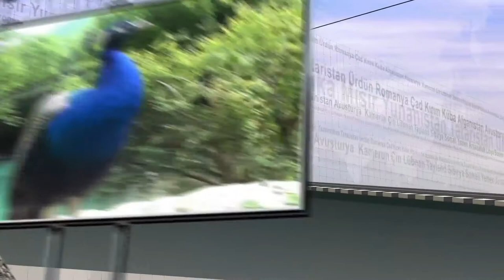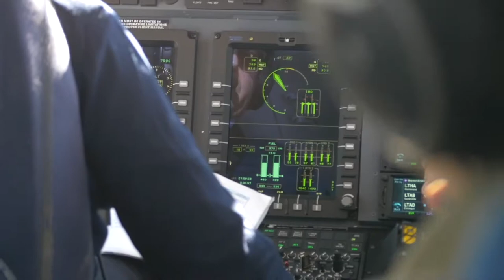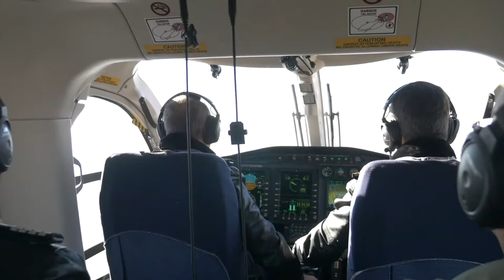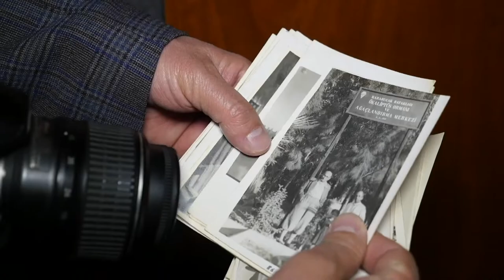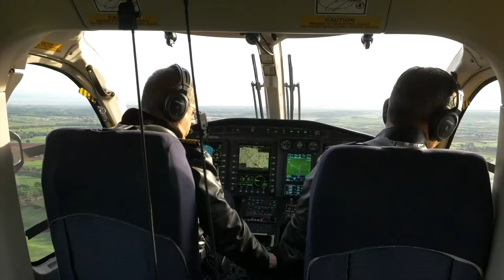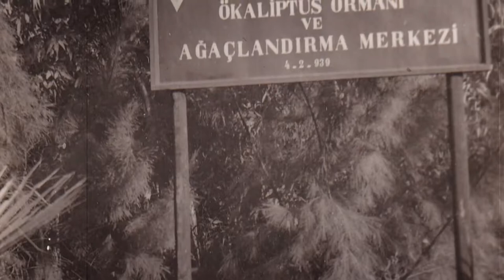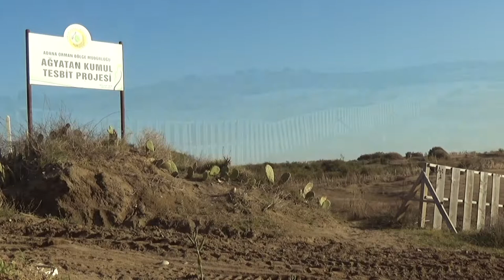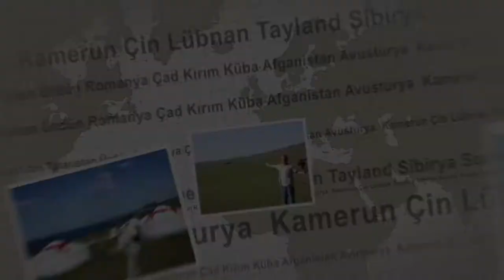Ülkemiz Çöl Olmasın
Türkiye'deki ve Dünya'daki Çölleşme tehlikesine dikkat çeken iki bölümlük belgeselin bu bölümünde ülkemizin içinde bulunduğu durum ve çölleşme ile mücadelenin yolları gözler önüne seriliyor.